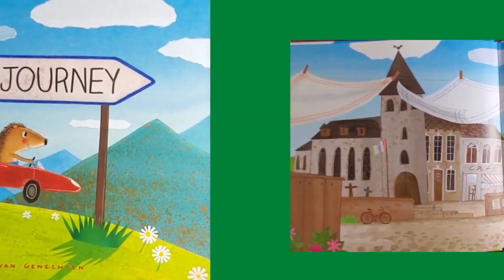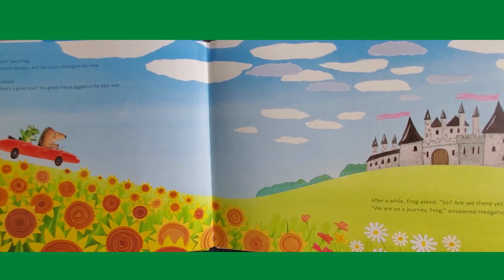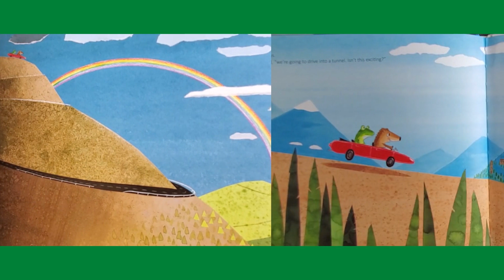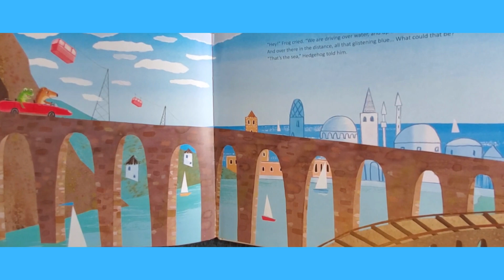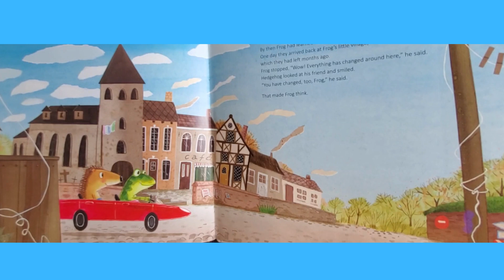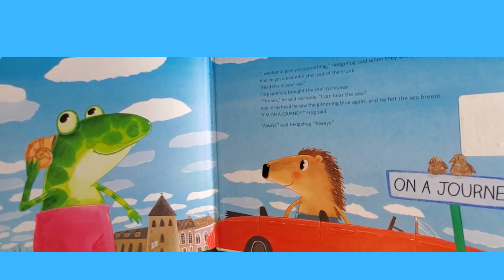On a Journey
Take time to create memories with friends and enjoy the beauty of creation along the way.